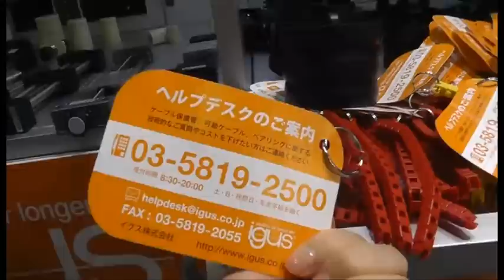60 seconds for plastics for longer life® - Japan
plastics for longer life® from igus®